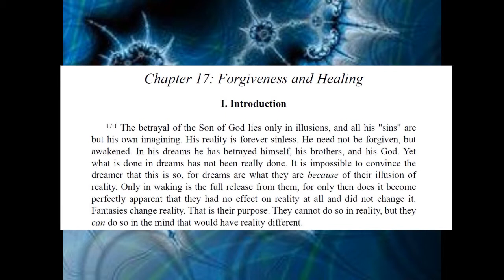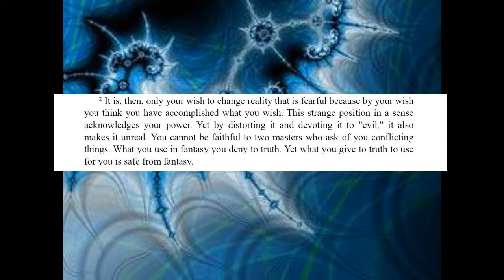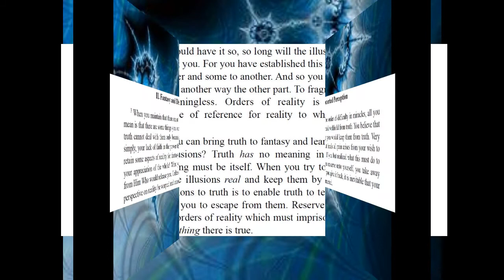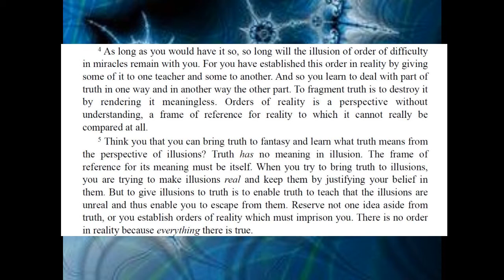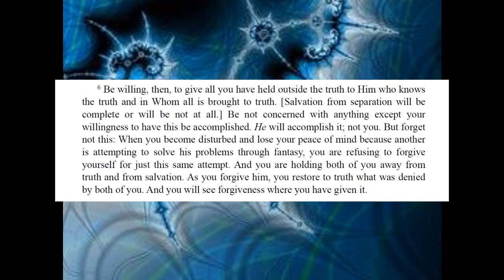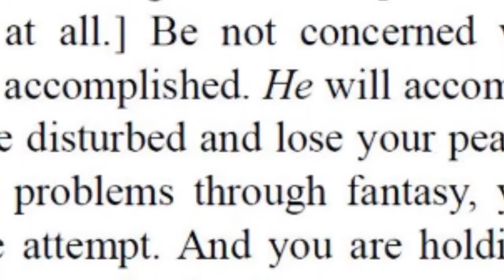ACIM OE TxT Ch17 Forgiveness & Healing, I+II